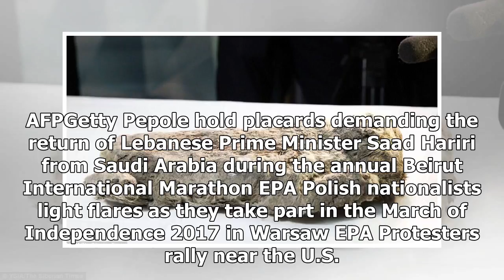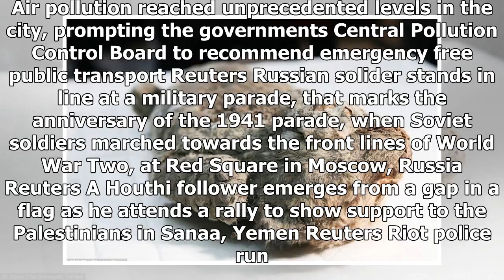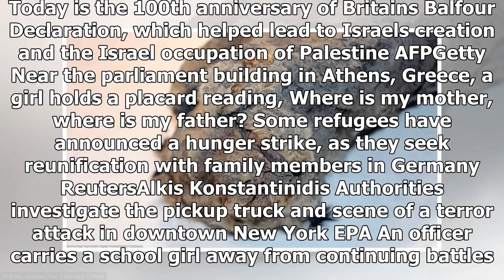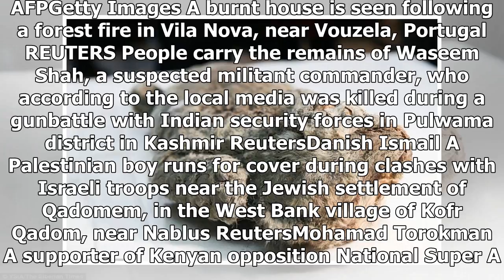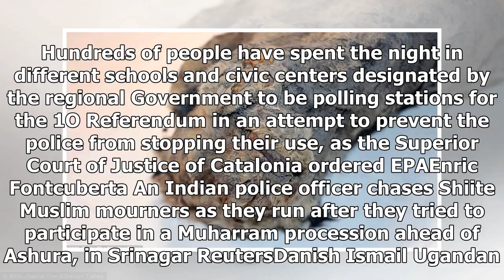News 24/7-50,000 years extinct lion was brought back in Jurassic Park, experiement style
News 24/7 - News 24/7-50,000 years extinct lion was brought back in Jurassic Park, experiement style

Riot police use stones to disperse the convoy of Kenyan opposition leader Raila Odinga as they attempt to access the Uhuru Park grounds upon his return REUTERS Donald Trump has awkward water bottle moment at the White House while talking about his latest overseas trip in Asia EPA Military vehicles and soldiers patrol the streets in Harare, Zimbabwe ReutersPhilimon Bulawayo An Iranian boy rides a bicycle through the rubble from damaged buildings in the town of Sarpole Zahab. A 7.3magnitude earthq...

© News 24/7